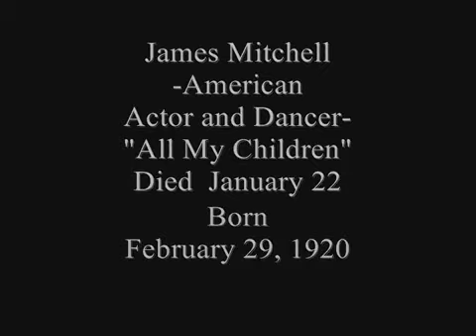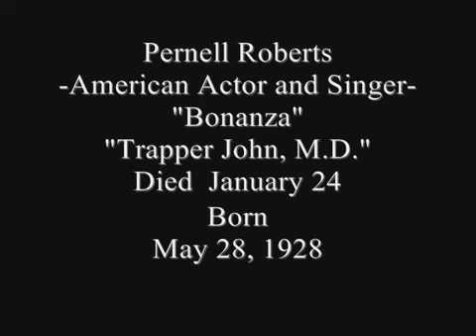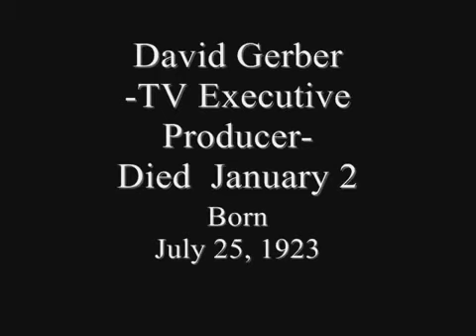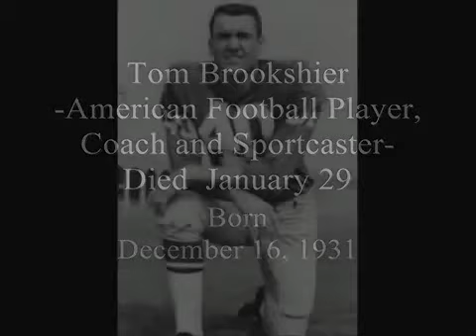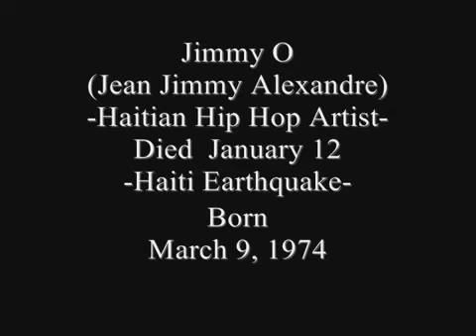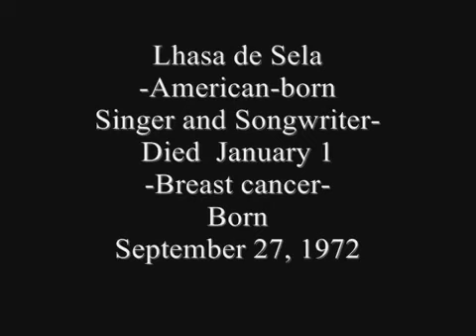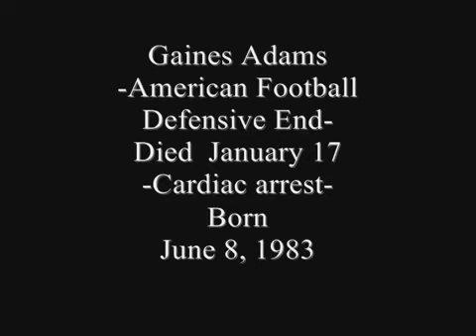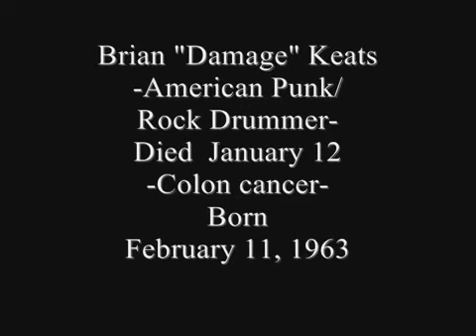IN MEMORIAM 2010 (Vol.1)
In Memoriam 2010, Vol.1 (Slideshow) Dedicated to Lhasa de Sela, James Mitchell, J. D. Salinger, Jane Jarvis, Casey Johnson, Ed Thigpen, Éric Rohmer, Jean .

In Memoriam 2010, Vol.3 (Slideshow) Dedicated to Painter Kenneth Noland, Actress Kathryn Grayson, Actor George Waring, Actor Emil Forselius, Whale Trainer .

In Memoriam 2010, Vol.9 (Slideshow) Dedicated to Actor Simon MacCorkindale, Child Actress Marie Osborne, Actor Kei Tani, Actor Leslie Nielsen, Actress .

In Memoriam 2010, Vol.8 (Slideshow) -Famous people who passed away in 2010- Singer & Songwriter Steve Lee, Actress Babz